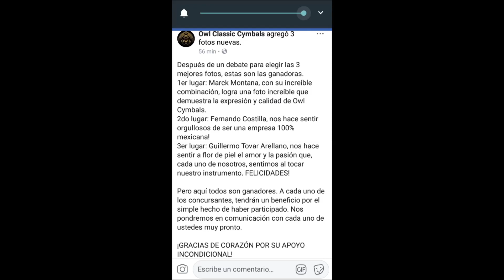¡¡GANAMOS UNOS OWL DE 13"!!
Ganamos el segundo lugar de un concurso hecho por owl classic cymbals, gané el 2° lugar y los compare... 13 vs 14s